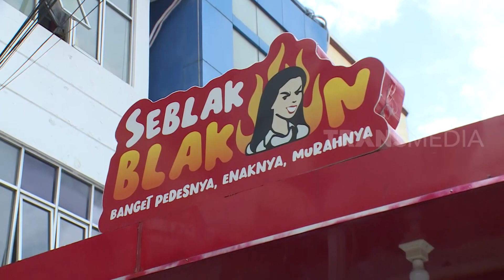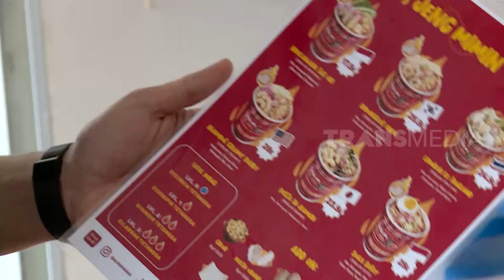Ivan Kabul jajan Seblak Blakan | MAKAN RECEH (28/01/22)